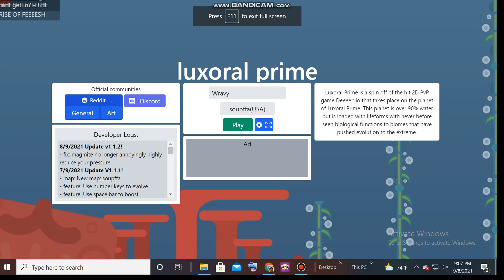Luxoral Prime .IO, Alien Deeeep.io spinoff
deeeep but orcas and gs mains are none existent